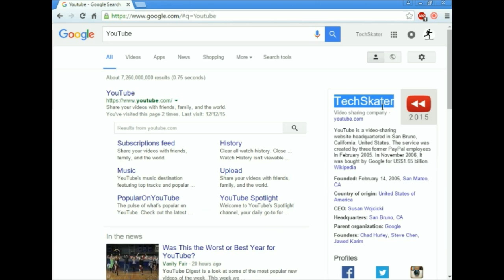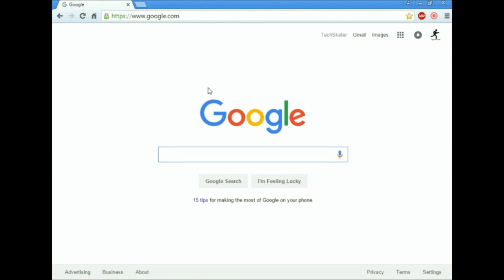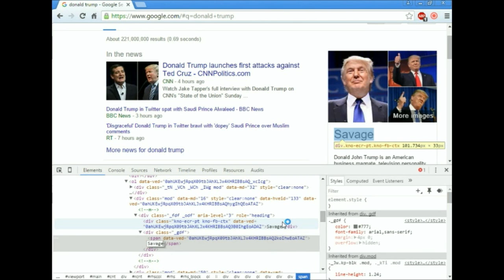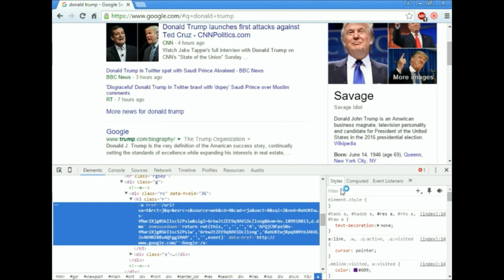How to change text on the internet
This video will teach you the basics on Inspecting on the internet. With this tool you can easily change text on the internet.  This can only be used on a internet browser and works on Mozilla Firefox & google chrome.  With this useful tool you can change your grades, but if you refresh you it will be set to the normal text on the google page. Have any questions or comments?